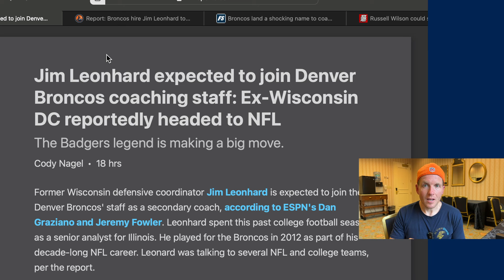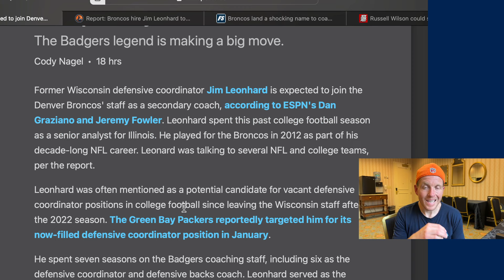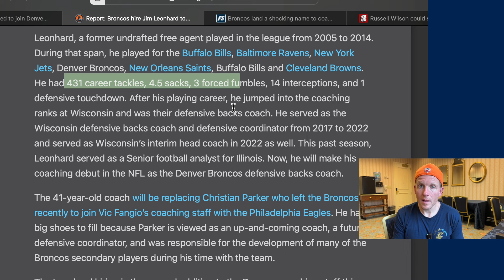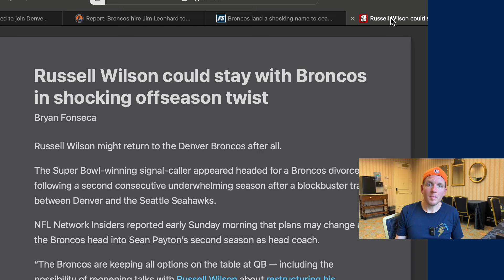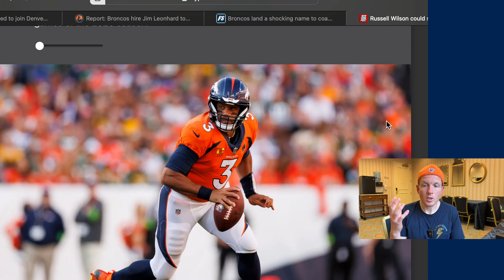Denver Broncos Waste No Time With Latest Hire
Christian Parker had been leading our most successful position group. With standout Justin Simmons, Pat Surtain, and others, the opening he left was HUGE. With uncertainty in the air around Vance Joseph's long term security with the organization, who did Sean Payton choose to coach defensive backs? Tune in to find out why this former NFL standout will be the perfect leader for our strongest group!

Sorry about the audio and the amount of sweat, I'll try to find a better room for my next update :)